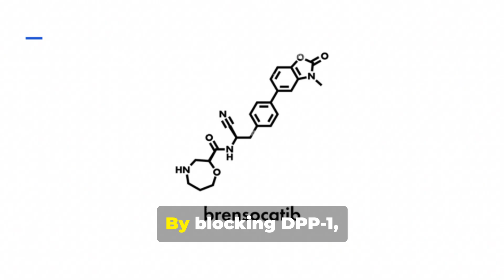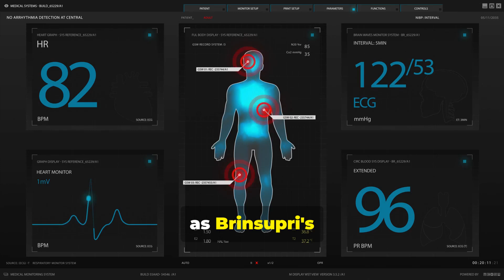FDA approves BRINSUPRI™ (brensocatib) as the first and only treatment for chronic lung disease NCFB.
Learn about non-cystic fibrosis bronchiectasis (NCFB) and the first FDA-approved therapy for this condition: Brinsupri (brensocatib). This clear, patient-focused video explains NCFB symptoms, traditional management, and how Brinsupri—an oral, once-daily DPP‑1 inhibitor—targets neutrophil-driven inflammation to reduce exacerbations and slow lung function decline. We review Phase 3 ASPEN trial results, dosing (10 mg & 25 mg), safety considerations, and what this approval means for patients and caregivers. Ideal for NCFB patients seeking trusted, usable information on new treatment options.

The content in this video is intended for general informational and educational purposes only. It is not a substitute for professional medical advice, diagnosis, or treatment. I am not a licensed medical doctor, pharmacist, or healthcare provider.

Do not use this information to self-diagnose or make any changes to your medication, diet, or health regimen without first consulting a qualified healthcare professional. Always seek the advice of your physician or another licensed health provider with any questions you may have regarding a medical condition.

While every effort has been made to ensure the accuracy and reliability of the information provided, I make no guarantees and assume no responsibility for errors or omissions. Any action you take based on the content of this video is strictly at your own risk. I will not be held liable for any loss or damage arising from your reliance on this information.